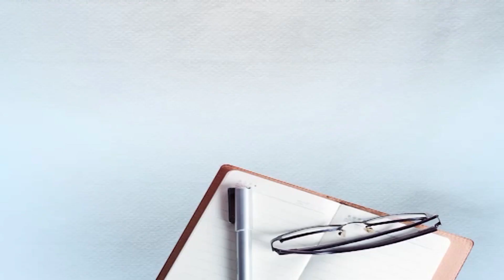ਗੁਰਦੁਆਰਾ ਸ਼੍ਰੀ ਮੰਗੂ ਮੱਠ ਤੇ ਗੁਰਦੁਆਰਾ ਡਾਂਗ ਮਾਰ ਸਾਹਿਬ ਸਬੰਧੀ ਸ਼੍ਰੀ ਅਕਾਲ ਤਖਤ ਸਾਹਿਬ ਨੇ ਸੱਦੀ ਬੈਠਕ,